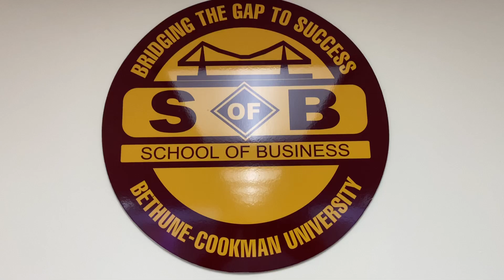Bethune-Cookman University Workshop Prep 🤓📚🏫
EARLY PREP!! 🤓📚🏫 Had the pleasure of teaching a workshop on mental health and creative writing Bethune-Cookman University alongside my guy @asminor.author 🙏🏾‼️ Brought to you by the National Federation of State Poetry Societies 🙏🏾 S/O to Noir Jente